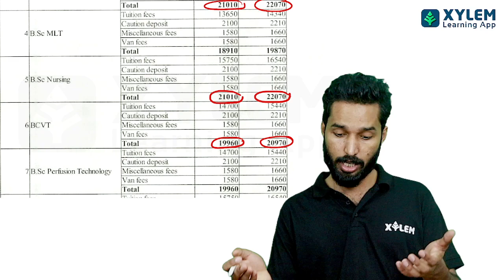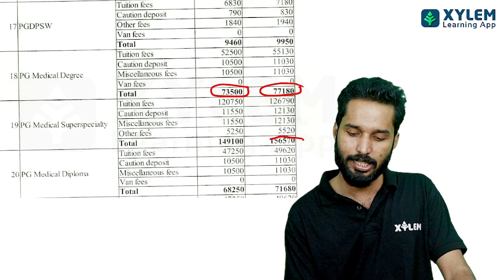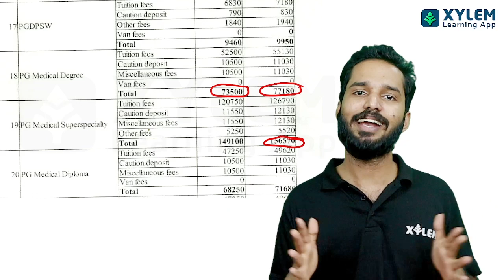GOVERMENT MEDICAL COLLEGE - LATEST FEE STRUCTURE | XYLEM LEARNING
Xylem Learning App is an exam preparation app, which assists you to prepare for the NEET UG,JEE Main entrance examination.